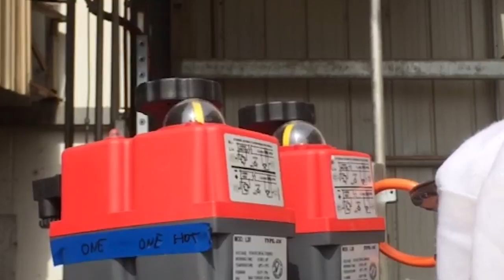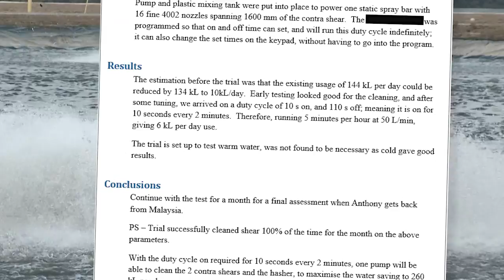The philosophy behind Euro Pumps Euro Pumps CIP (Cleaning In place) Systems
Euro Pumps is an Australian Designer, Manufacturer and Supplier of Water Efficient CIP (Cleaning In place Systems) for the Food Processing & Critical quality Industries.

We have been developing specialised cleaning systems since 1996, when we traded under the name of Field Contracting Pty Ltd. In our earlier years we supplied small pressure cleaners used in boning rooms at sausage manufacturers and other small goods factories.

Over years of working closely with factory staff and managers, we discovered that one of their biggest problems was the inadequacy of cleaning in place (CIP) systems on most factory equipment.

Euro Pumps -  Manufacturer and Supplier of Water Efficient CIP (Cleaning In place Systems) for the Food Processing & Critical quality Industries.